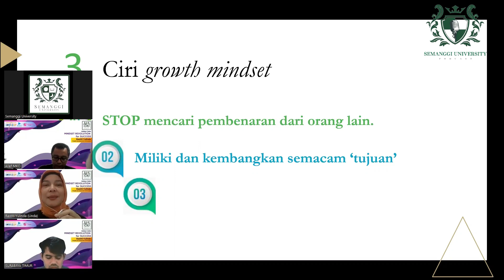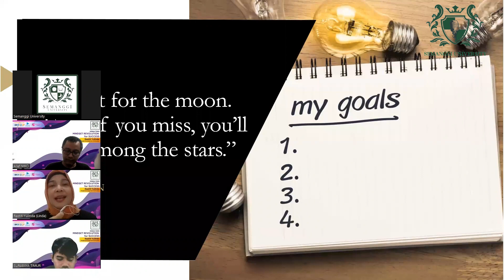CAPAI GOALS - With Rastiti Yulinda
Pas banget buat Sobat Semanggi yang bergelut di dunia sales maupun marketing nih. Capai goals akan lebih mudah dengan atur strategi di awal. Jika kita membabi buta dalam mencapai goals, ujung-ujungnya tidak akan stabil atau konsisten.

Nyalakan loncengnya supaya Sobat Semanggi bisa mendapatkan banyak ilmu baru setiap harinya.